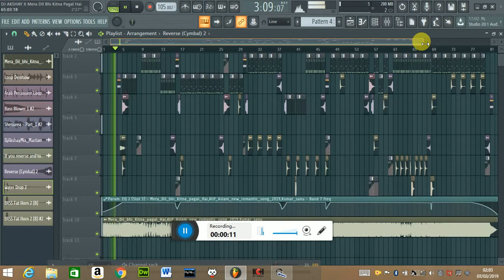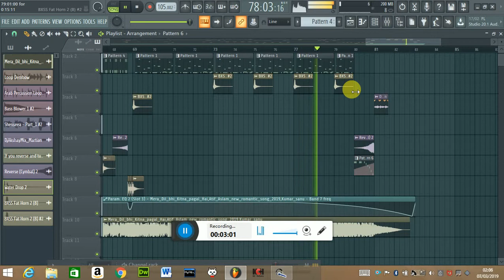Mera Dil Bhi Kitna Pagal hai X Dj Akshay - Riddim Mix 2o19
Dj Akshay